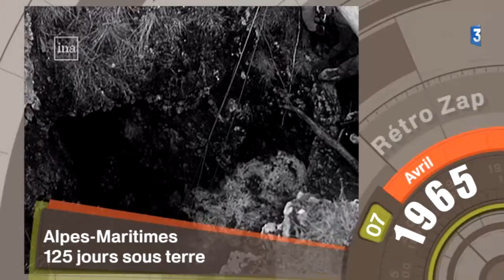Retro Zap du 03 février 2016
Au sommaire de ce jour :  Où il est question, dans ce Rétro Zap, d'un record mondial de spéléologie en 1965, des travaux de construction du métro express à Paris en 1964 et des règles de bonne conduite au cinéma en 1943.